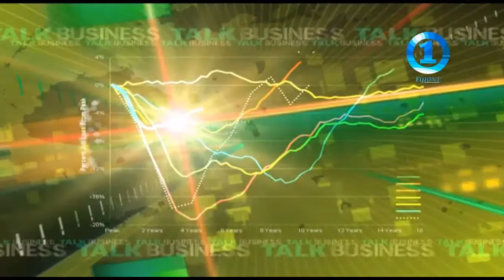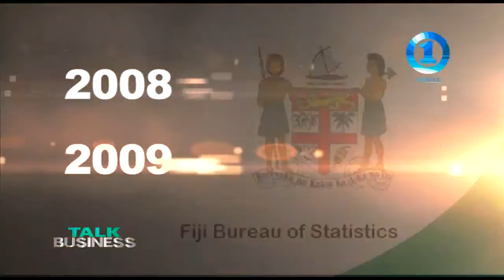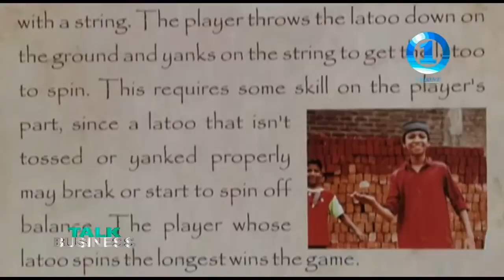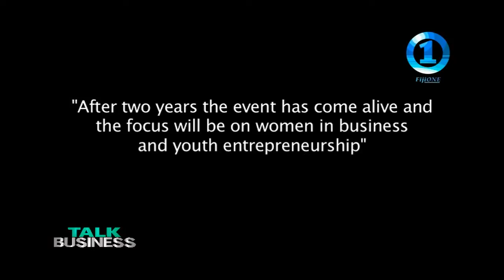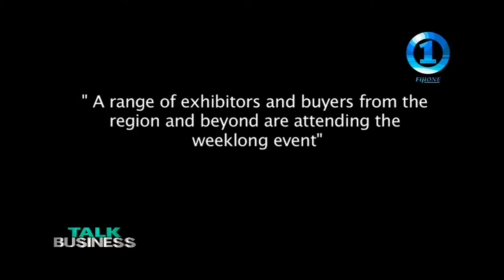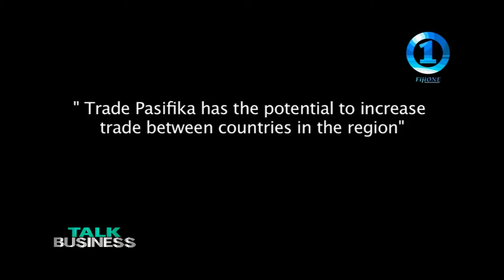CAST IRON STOVES, HERITAGE HAMLET & TRADE PASIFIKA PREVIEW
Cast Iron Stoves - are they the best alternative to open fire stoves? Talk Business weighs the economic cost of cast iron stoves against the good 'ol open fire stoves.

We also feature the country's first cultural theme park in Nadi and wrap the show with a preview of the upcoming Trade Pasifika exhibition.